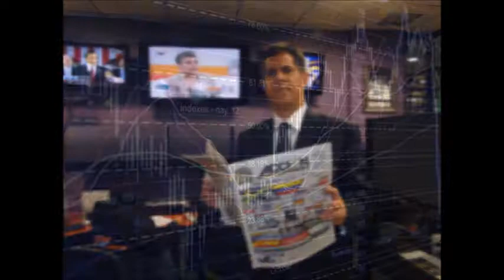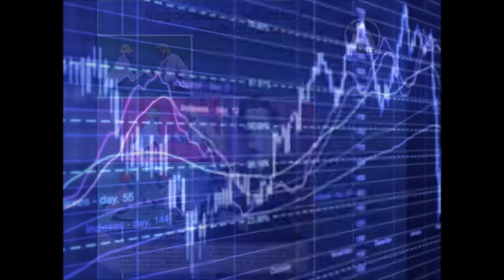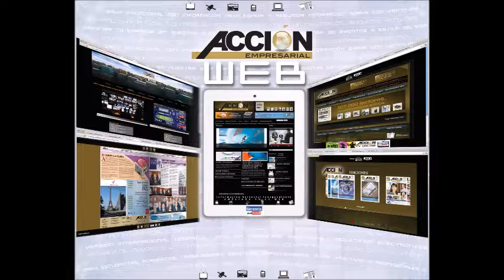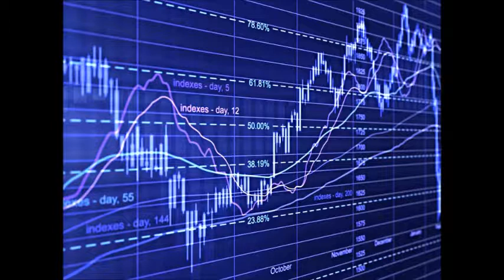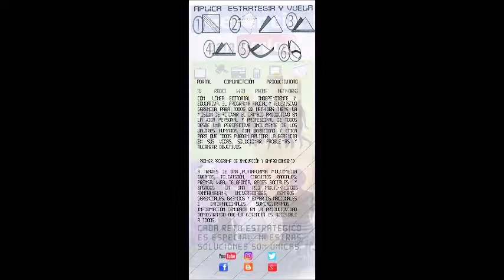GERENCIA 360 GERENCIA PARA TODOS ( Vier 28 Oct )